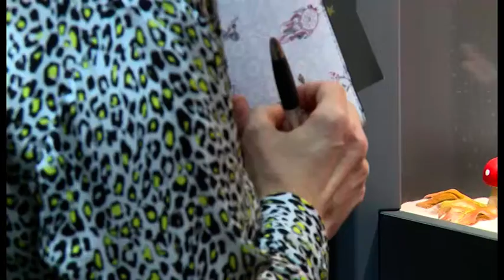Gold Italy, si respira aria di ottimismo tra gli espositori